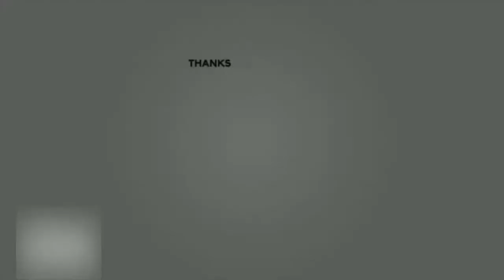A Beautiful French Roll Hairstyle with Decoration. Hairstyle for Medium long/Medium Hair.